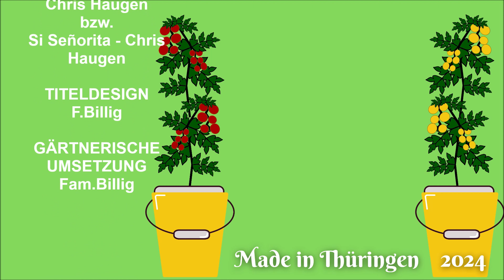Die geheime Waffe für grüne Daumen: Die magische Erdtopfpresse von MELVTATA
▬▬▬▬▬▬▬▬▬Inhalt ▬▬▬▬▬▬▬▬▬
Nie wieder musst du Kokosquell-Tabs kaufen, wenn du die geniale Erdtopfpresse von MELVTATA besitzt! Mit diesem praktischen Gerät brauchst du nie wieder Quelltabs oder ähnliche Produkte zu kaufen, denn damit kannst du dir ganz einfach deine eigenen kleinen Erdtöpfchen herstellen. Mach Schluss mit dem lästigen Einkaufen und werde selbst zum Meister des Pflanzenanbaus!
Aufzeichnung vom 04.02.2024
▬▬▬▬▬▬▬▬▬Mein Equipment ▬▬▬▬▬▬▬▬▬
▬▬▬▬▬▬▬▬▬Aufnahmetechnik▬▬▬▬▬▬▬▬▬
▬▬▬▬Kameras▬▬▬▬
Meine Kameras sind meine Handys
Hauptkamera Samsung Galaxy S20 FE
2.Kamera Samsung Galaxy Note10+
▬▬▬▬Stative▬▬▬▬
Fotostativ Ines (aus DDRZeiten)
▬▬▬▬Stromversorgung▬▬▬▬
Um meine Geräte mit Strom zu versorgen,
 greife ich auf verschiedene Netzadapter zurück.
Da wären die Adapter von Samsung, Re-load und ZTE.
▬▬▬▬Stromversorgung mobil▬▬▬▬
Um meine mobilen Geräte mit Strom zu versorgen,
greife ich auf eine Handvoll altgedienter Powerbanks
von Intenso zurück - die S10000 und die S10000-C.
 Zudem besitze ich noch eine ebenso leistungsstarke
Variante mit einer Kapazität von 10000mAh,
 welche ich bei Tedi erstanden habe.
▬▬▬▬Schnittsoftware▬▬▬▬
▬▬▬▬▬▬▬▬▬Gartenbedarf▬▬▬▬▬▬▬▬▬
▬▬▬▬Anzucht▬▬▬▬
▬▬▬▬Bewässerung▬▬▬▬
GARDENLINE Automatischer Schlauchaufroller
▬▬▬▬Dünger▬▬▬▬
Bei meiner Gartengestaltung greife ich gerne auf natürliche Düngemittel zurück. Deshalb nutze ich als organische Nährstoffquelle sowohl Schafskot, Hasenexkremente als auch den Mist von Wachteln.